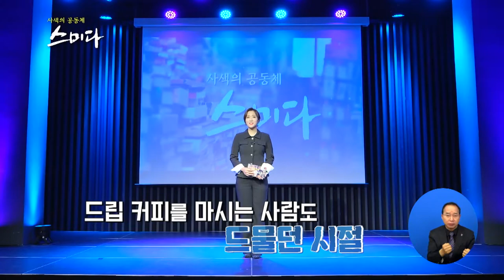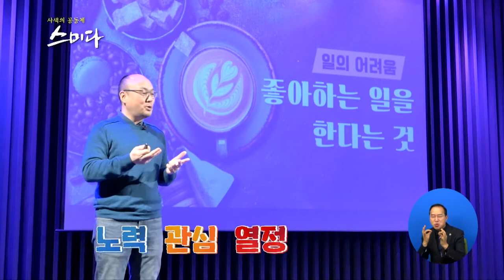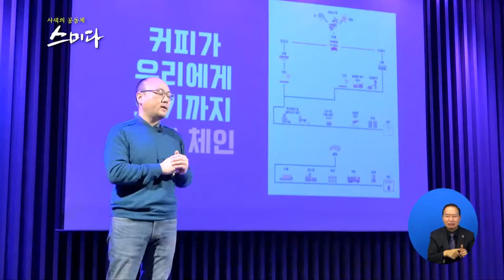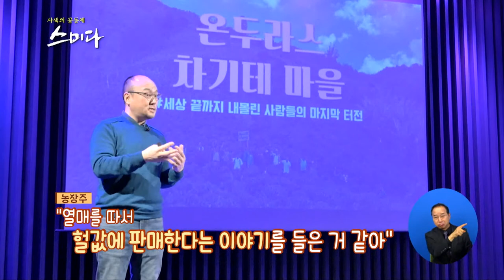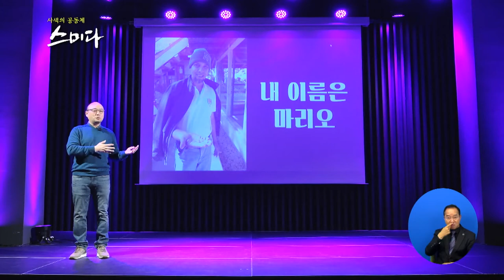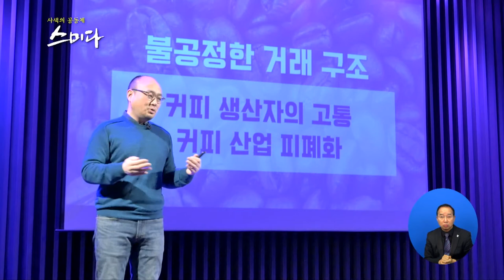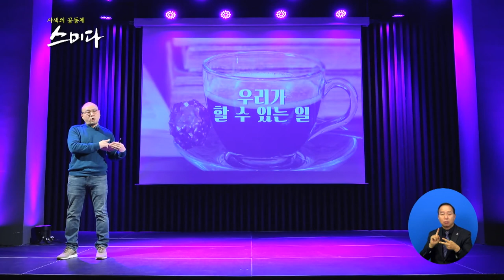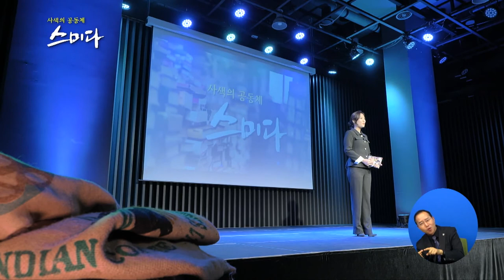사색의 공동체 스미다_ 스페셜티 커피란 무엇인가?